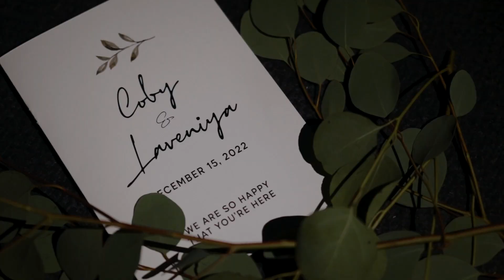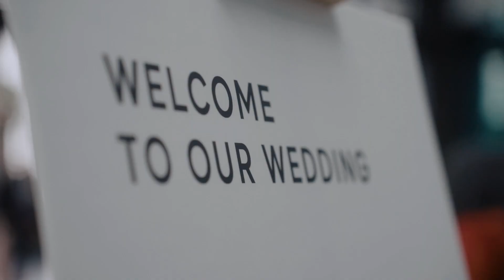The Wedding Cinema of Laveniya & Coby by Almond Cinema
Laveniya & Coby, the epitome of love and style. Their love story is one for the ages, filled with laughter, adventure, and an unbreakable bond. On their wedding day, they radiated happiness, hand in hand as they pledged their love to each other. As they exchanged vows, the love in their eyes was palpable, making every guest feel warm and welcomed. It's evident that their love and fashion sense go hand in hand, just like their lives from that day forward. Congratulations Laveniya & Coby.